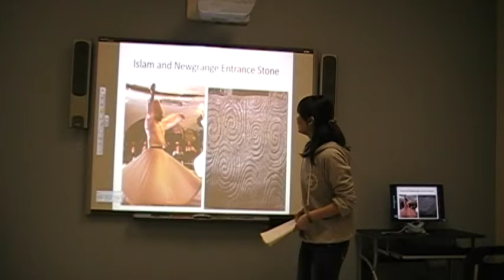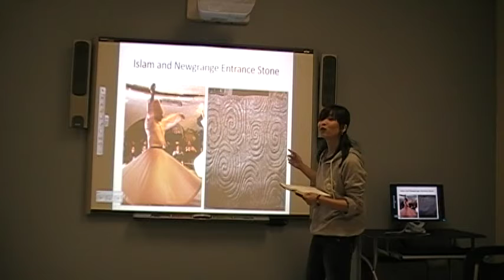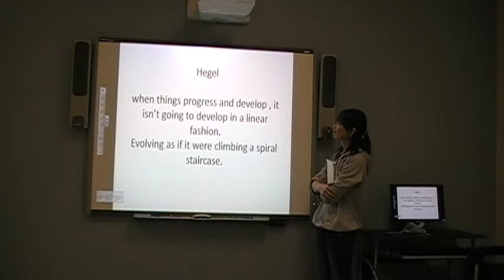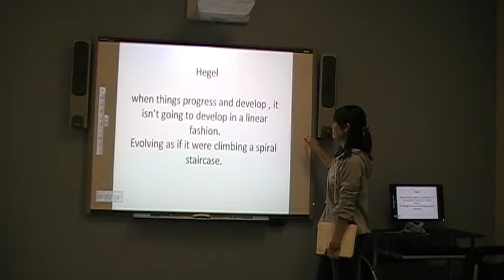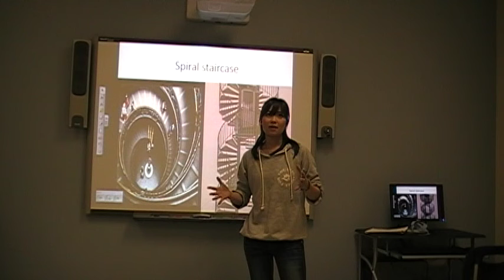Miko Week 3b